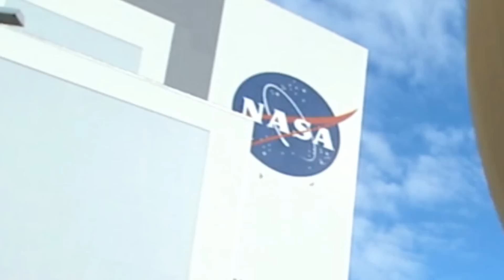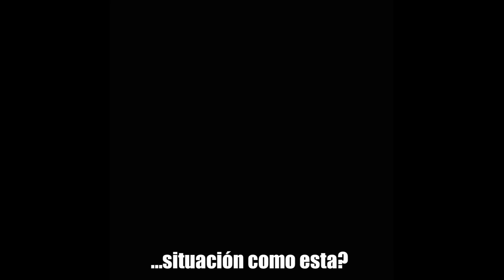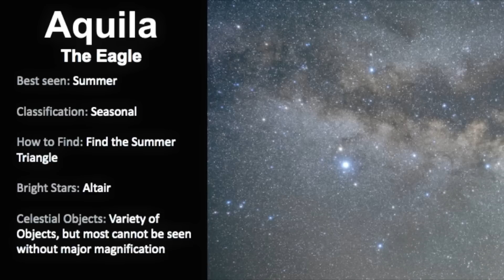Les asusta lo que podría venir del Sol...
A los astrónomos y meteorólogos les asusta las informaciones e imagenes del Sol, y lo que podría venir hacia nosotros, La Tierra.
Además astrónomos del Mit observan por primera vez una estrella moribunda que engulle a un planeta.

ℹ️ Tiempo & Cosas es un canal de YouTube que ofrece una amplia variedad de contenido basado en ciencia, historia y teorías de conspiración. Los vídeos incluyen explicaciones detalladas de conceptos científicos y eventos históricos junto con un análisis crítico de teorías de conspiración. El contenido del canal está diseñado para educar e informar al público de manera entretenida.

"Atribución de derechos de autor":
Ayuda para el Texto hablado, generado por Chat GPT-4 de Open AI